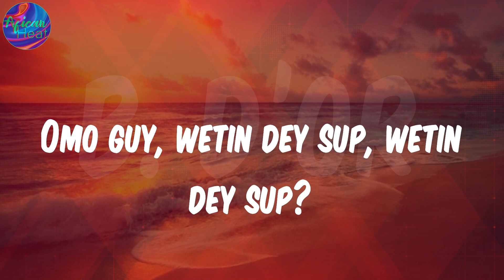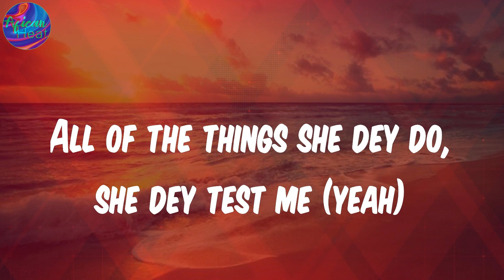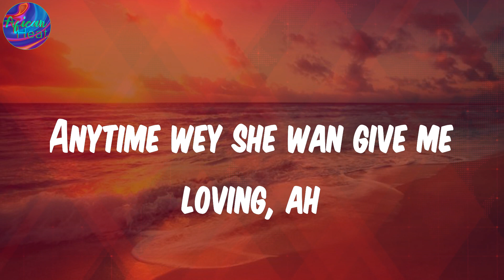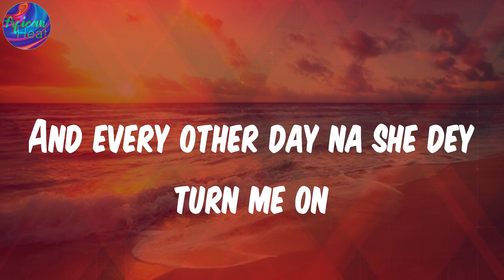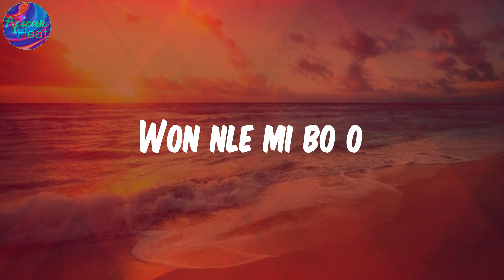(Lyrics) B. D’OR (feat. Wizkid) - Burna Boy